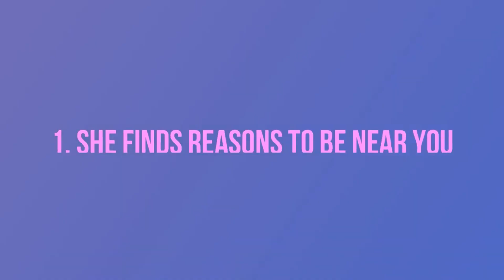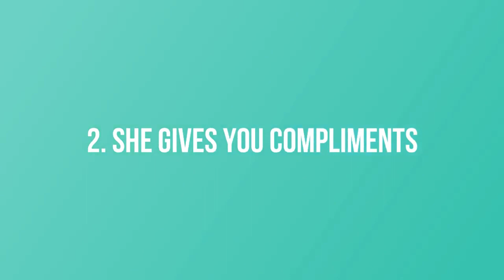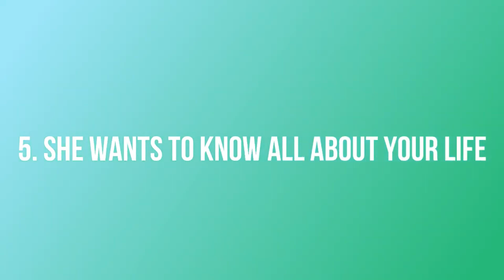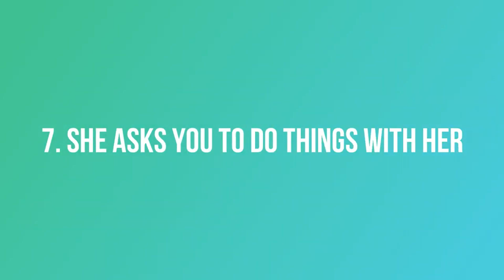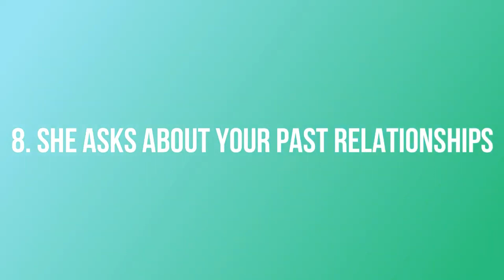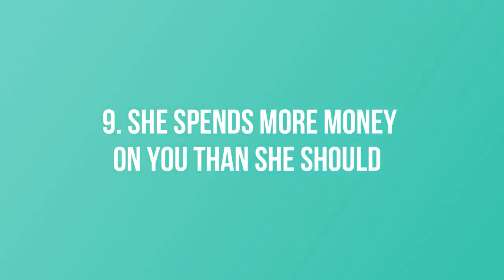Signs a Married Woman Wants You Deeply Female Psychology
Are you looking for signs a married woman is attracted to you? So, how to tell if a married woman is flirting with you? You might have even become friends with her before considering a relationship. Regardless, you’re probably wondering whether she likes you or not. Here are the top 12 signs that indicate a married woman likes you but is trying to hide it.
Quotes To Develop Your Logical Thinking
Quotes of Great personalities of the whole world, of all times and peoples

Greatest Quotes
best quotes
wise quotes
motivational quotes
inspirational quotes